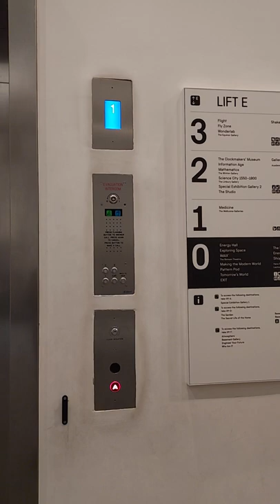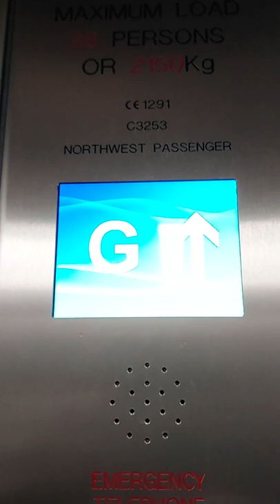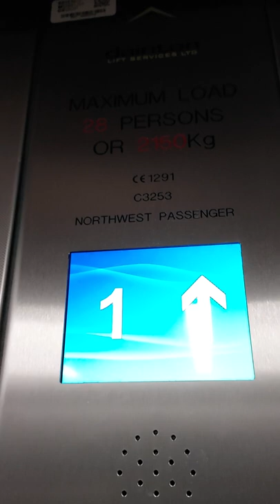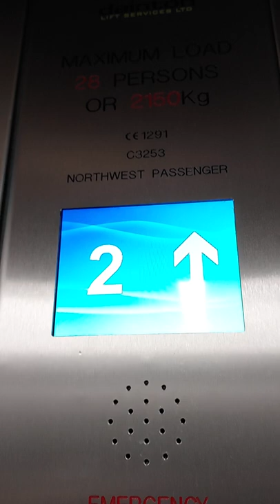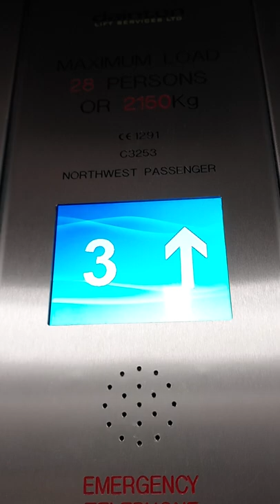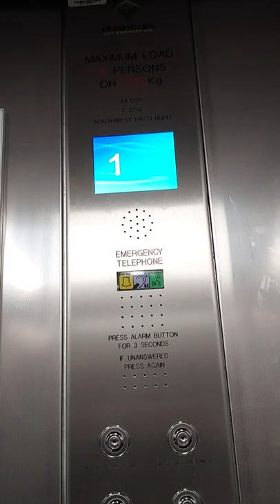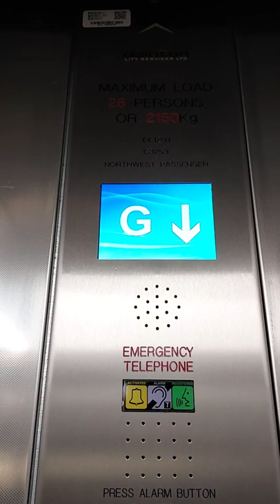VERY BORING!! 2019 dainton lift at The Science Museum in Kensington